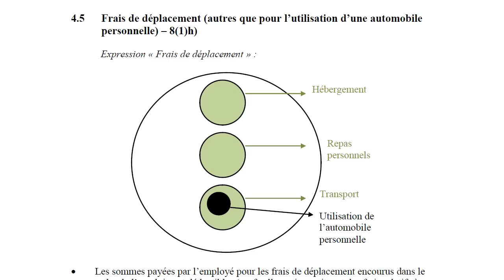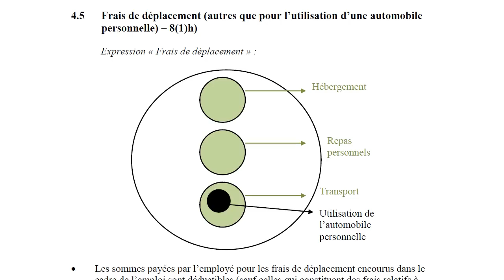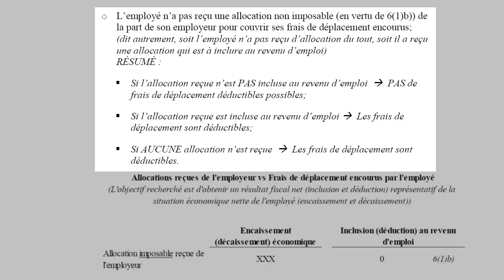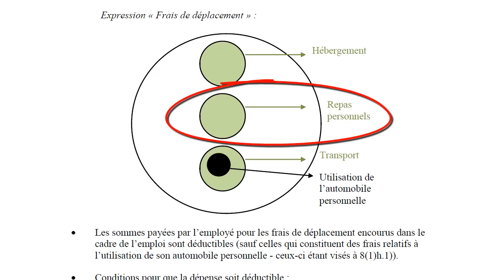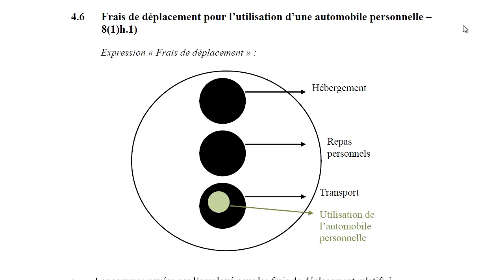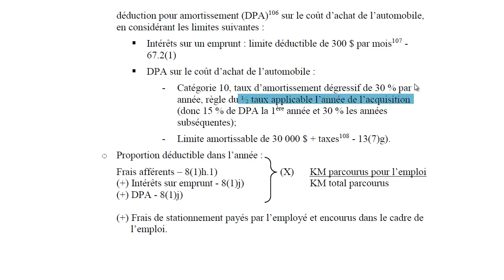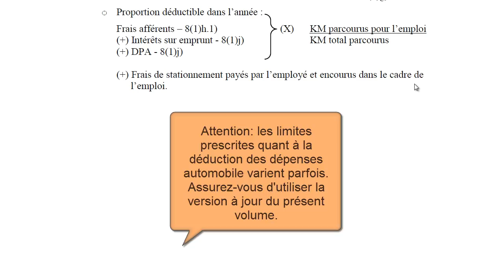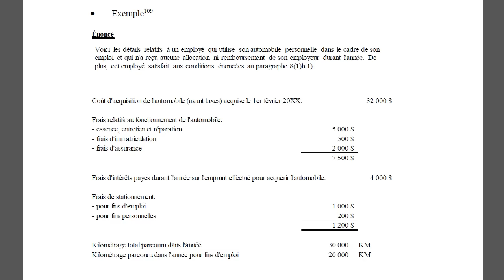Les frais de déplacement-2013